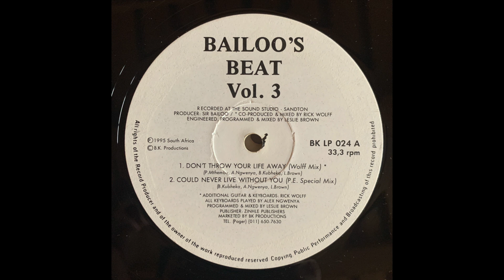Bailoo's Beat - Don't Throw Your Life Away (Jimmy's Touch Mix)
Sir Bailoo with an important PSA!